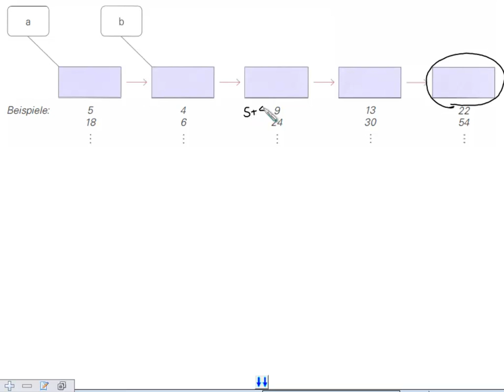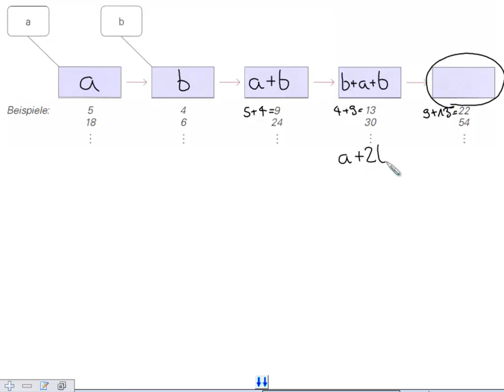T27 Nr 3c Tabelle allgemein füllen